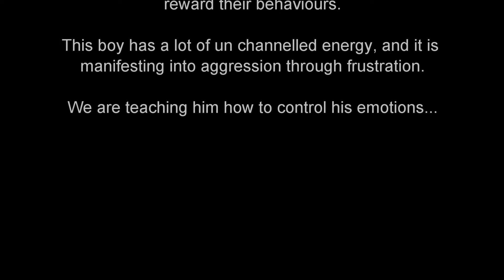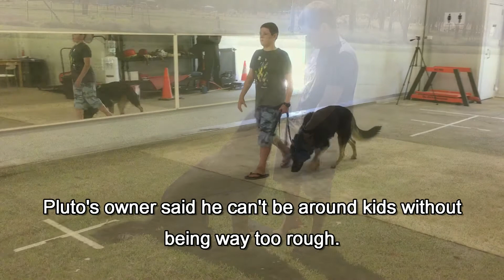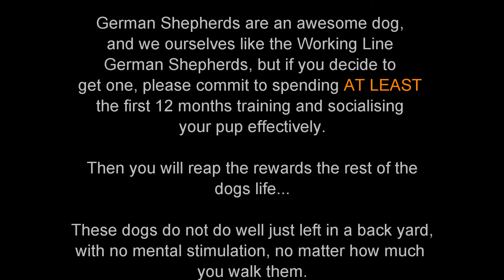Pluto - WL GSD Dog and Human Aggressive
Owner describes Pluto's behaviour as "attacks everyone and every dog"